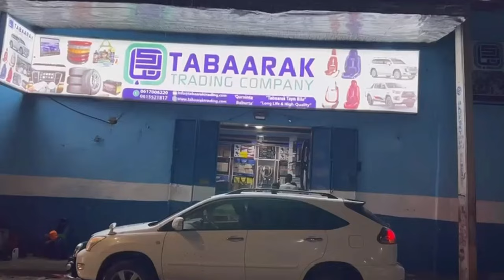Guriga aad degan tahay Madaxweynaha iga soo gatay ilaah baan idinku dhaarshaye wax...............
Guriga aad degan tahay Madaxweynaha iga soo gatay ilaah baan idinku dhaarshaye wax la dhageysan karo ma tahay".